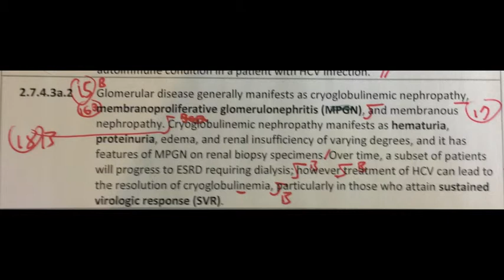This Morning's Tricky Narration - August 5, 2013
I wish I could tell you this was a single take...  Many thanks to an extremely talented editor!